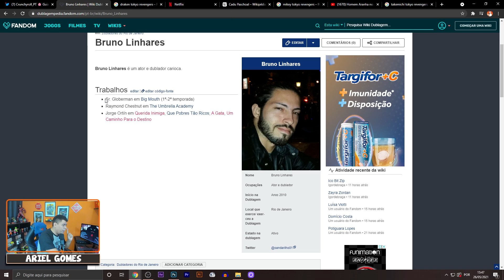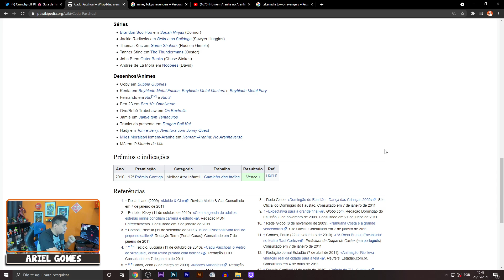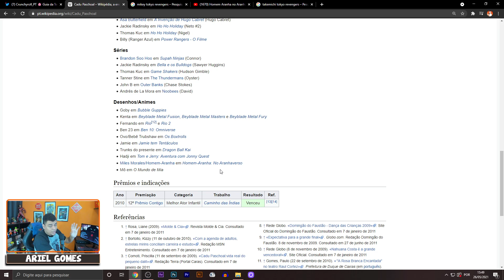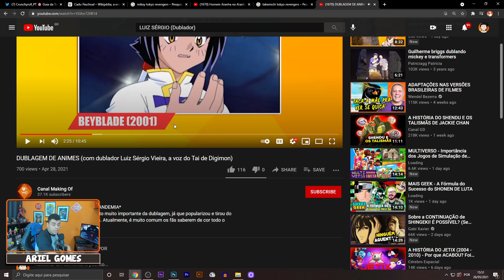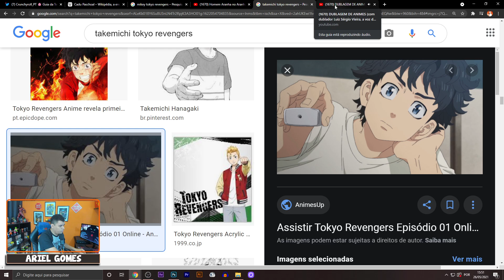Os DUBLADORES de TOKYO REVENGERS!!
A Crunchyroll anunciou ontem o elenco de muitos animes que vão chegar dublado no final deste mês e em junho!

Neste vídeo, vamos conhcer o elenco de alguns perosnagens que foram revelados!